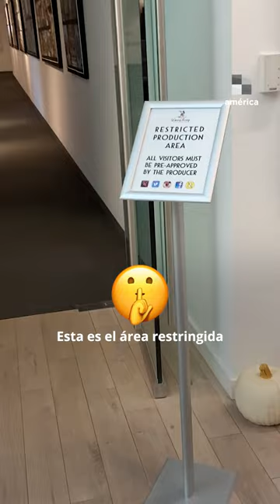VLOG: UN DÍA EN LOS ESTUDIOS DE DISNEY EN LOS ÁNGELES 🌟 Wish: El Poder de los Deseos PARTE 1 🎬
Agus Monti, periodista de América TV, vivió una experiencia mágica al visitar los estudios de Walt Disney Animation en Los Ángeles, con motivo del lanzamiento de "Wish: El Poder de los Deseos", la nueva película animada de Disney en celebración de los 100 años del estudio.

Host: Agus Monti.
Edición: Pamela Masters & Agostina D Agostino.